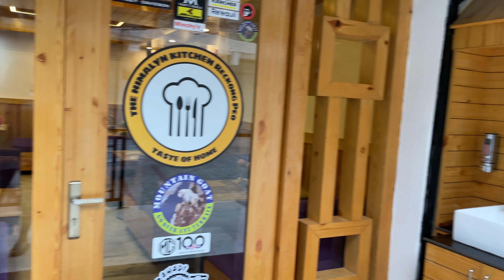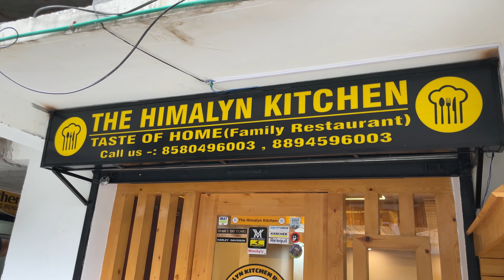unboxing meesho package📦 + skincare routine + cafe vlog ☕️ + reckong peo (kinnaur) + ramdom vlog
Hey my youtube fam-jam,

Today’s vlog is packed with excitement as I unbox my latest package from Meesho, reveal my skincare routine for that glowing skin, and take you along to explore a cozy café named "THE HIMALYN KITCHEN" in Reckong Peo, Kinnaur. 🌄

Join me and my friend on this little adventure as we enjoy good food and some much-needed chill time.

MUSIC👇🏻

Musician: Ahmed Sirour

Musician: @iksonmusic